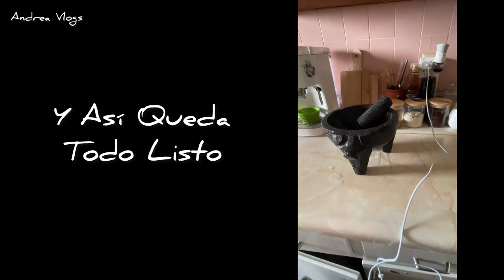Como Curar Un Molcajete 🤯😉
💫UNETE A NUESTRA FAMILIA APOYANOS⬇️

☆COMPARTE💬.

BEUTY

💖🛍Tienda Online

Músico: @iksonmusic